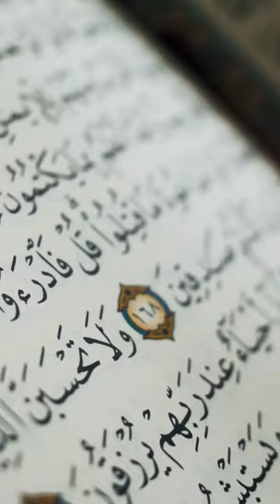Allah ki Rehmat ka Nazara